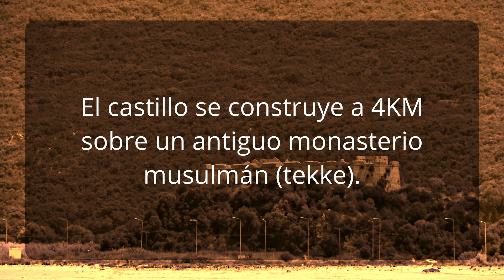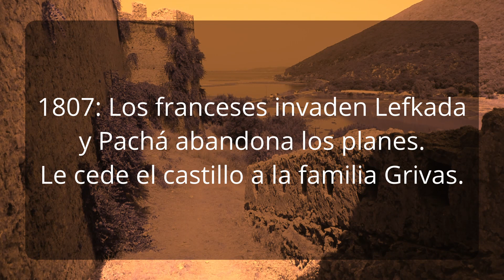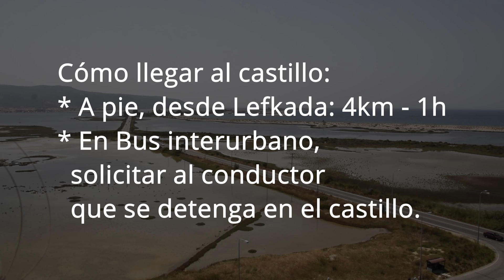Castillo Grivas, Grecia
Un castillo Grivas es un castillo otomano del siglo 19, muy bien conservado y que tiene vistas increíbles en todas las direcciones...

El castillo se construyó en 1806, donde había previamente un monasterio musulmán, de 1668
(razón por que a este castillo también se lo conoce como "tekke").